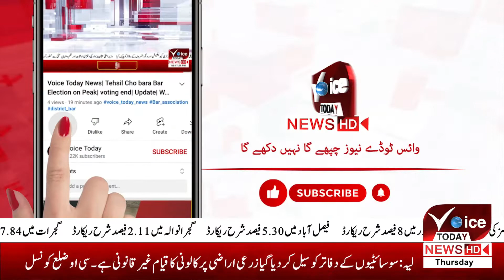VOICE TODAY BREAKING| Accident In Layyah